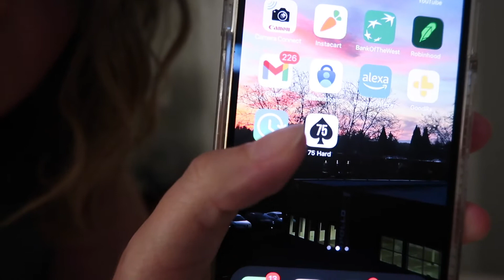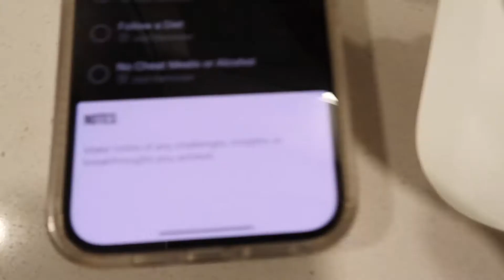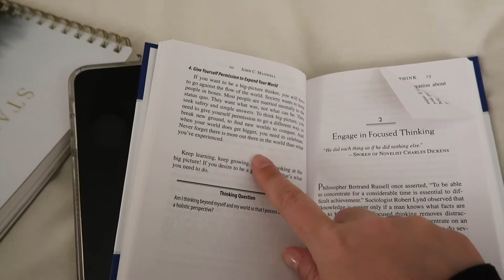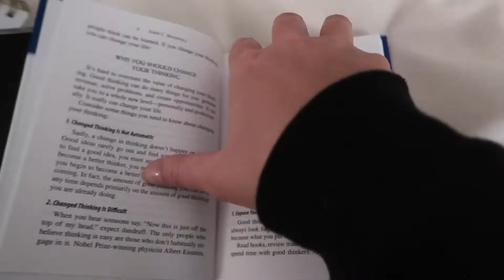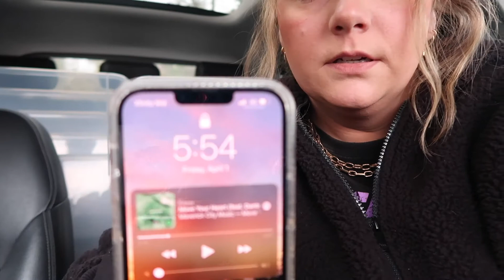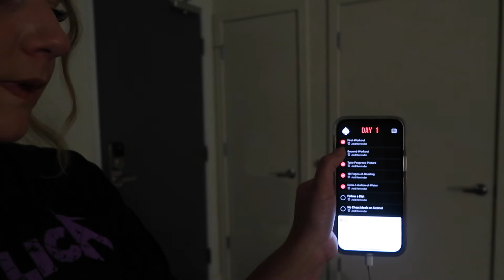Day 1 of 75 Hard Challenge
As I start the journey of 75 hard by Andy Frisella (founder of 1stPhorm) I decided to also cut the excuses as to why I haven't started my YouTube channel yet. I am vlogging the journey of 75 hard here on YouTube to kickstart my channel and begin sharing my journey to success with you!

I hope you enjoy the series showcasing what it's like to push yourself mentally, physically, and for me, also, in business!

Let's get after it. Whatever your goals are, you've got this!